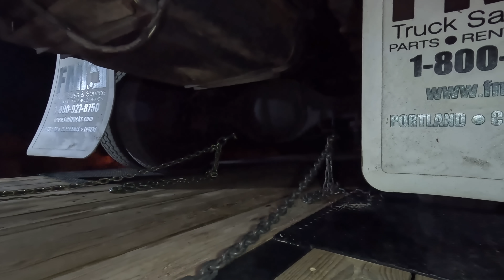This Is Why We Don't Drive Over The Hippopotamus!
So I got a call for a Jeep stuck on the hippopotamus rock.